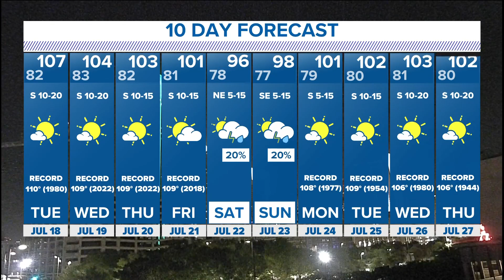DFW weather: Expect more triple-digit heat through the week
Much of North Texas is under an excessive heat warning.